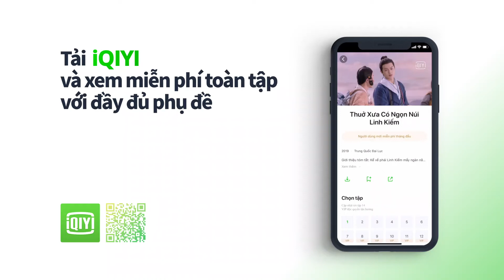Thám Tử Phố Tàu Trailer | Khưu Trạch, Trương Quân Ninh | Phim Bộ Phá Án Trung Quốc Hot | iQIYI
► Đăng ký để cập nhật những video mới nhất!
► Phim Thám Tử Phố Tàu được cập nhật trên iQIYI
► Tải ngay ứng dụng iQIYI để xem phim Thám Tử Phố Tàu có bản quyền với phụ đề tiếng Việt MIỄN PHÍ!

Đất nước Thái Lan liên tiếp xảy ra các vụ án vô cùng kỳ dị, Lâm Mặc, đồ đệ của Đường Nhân “Thám tử đệ nhất phố Tàu”, Dã Điền Hạo Nhị em trai của Dã Điền Hạo, lần lượt bị cuốn vào trong những bí ẩn của các vụ án…Vợ của người chết IVY, ca sỹ quán bar Avin, thành viên chiến đội “Ngũ Đại Linh Đồng” Trần Thanh Thanh, cảnh sát nữ mới ra đời Sasha cũng đồng loạt xuất hiện. Đằng sau những manh mối đan xen phức tạp, sự thật ẩn sau bóng tối đang dần dần nổi lên….